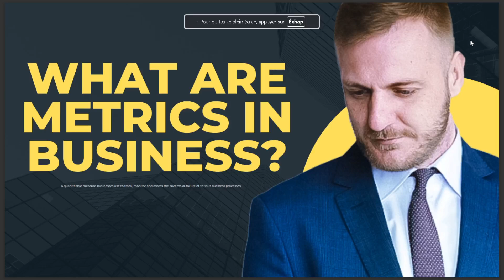WHAT ARE METRICS IN BUSINESS ANSWER